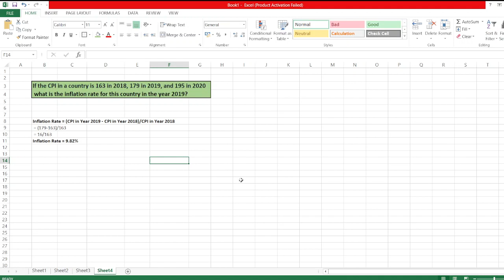Suppose output and income is equal to 12200, the marginal propensity to consume is 0.50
Suppose output and income is equal to 12200, the marginal propensity to consume is 0.50, and autonomous consumption is 575.  Calculate total saving for this economy, assuming no public or foreign sector.  (Round your answer to the nearest whole number.)